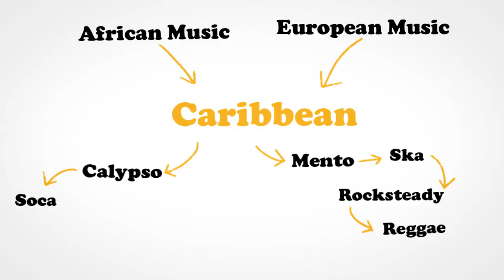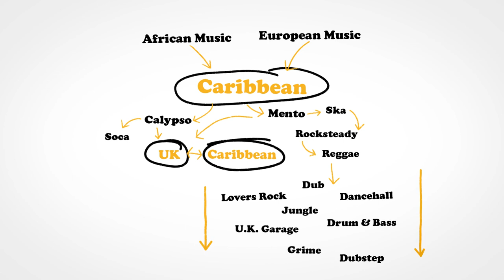WORLD OF MUSIC PASSPORT: CARIBBEAN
An introduction to the heritage of Caribbean music, the mento and calypso genre, and the journey of this music to the UK with the Windrush generation.
KEY STAGE 3

World Of Music
The Learning Programme at Band on the Wall, Manchester

Film and animation by Adam Orton
Voiceover by Karen Gabay
Backing music 'River to the Bank' by Edward II

Live music, interviews and documentaries from Manchester's renowned, not-for-profit music venue, Band on the Wall. Discover a range of live music through our living video archive, and get an insight into the creative process through our artist interviews and demonstrations.